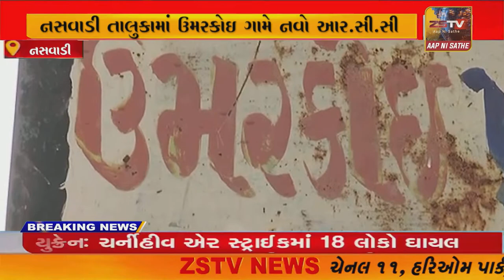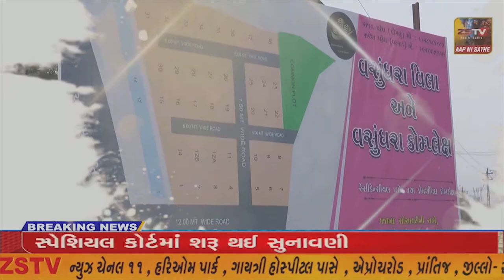નસવાડી તાલુકામાં ઉમરકોઇ ગામે નવો આર.સી.સી રોડ મુખ્યમંત્રી સડક યોજનામાં બની રહ્યો છે //ZSTVNEWS//